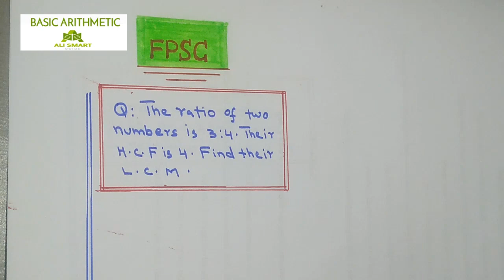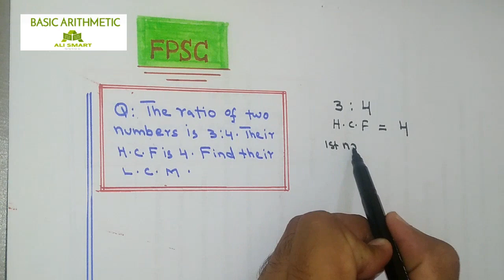The ratio of two numbers is 3:4 their HCF is 4 find their LCM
Shortcuttipsandtricks discussed in this video lecture will enable the candidates for the preparation of
basic math mcqs, basic maths for entry test, basic mathematics for competitive exams, basic mathematics for ppsc,